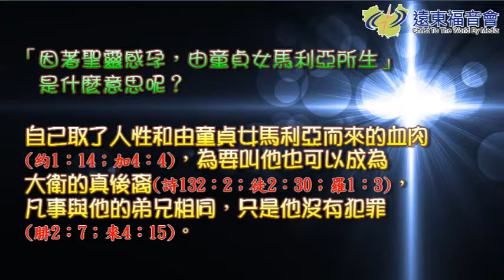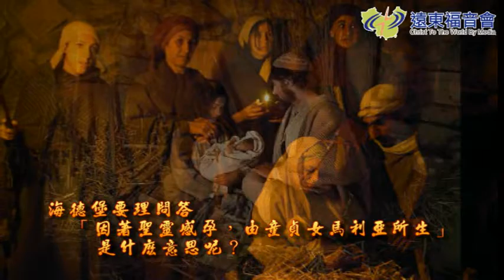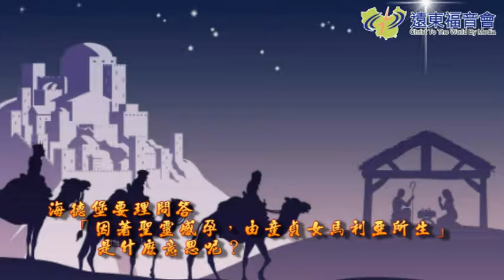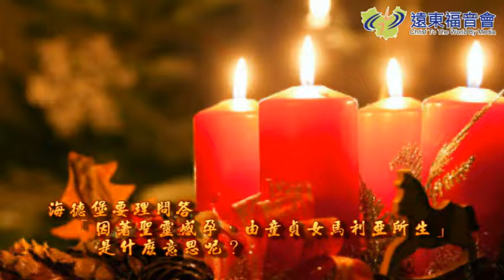現代人的希望 20160603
「因著聖靈感孕，由童貞女馬利亞所生」這話中包含了哪些特別的意義呢？請聽-海德堡要理問答